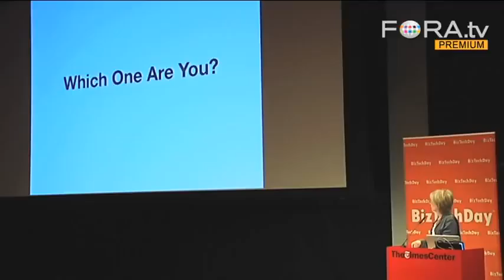Is Your Business a Copy Cat, or a Market Creator?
Gymboree founder Joan Barnes outlines the four types of businesses: the copy cat, the market advancer, the market enhancer, and the market creator. She uses these criteria to categorize such successes as FedEx, Virgin Airlines, Netflix, Facebook, and Google.

Today, being small often means making more money than large companies. As a small startup entrepreneur, you can make decisions quickly.

You can listen and talk to your customers directly. You can quickly change your business model and direction.

You know you will win because you are flexible and good at what you do, not because you are big.

Joan Barnes shares her stories, insights and strategies in competing with the big boys. - BizTechDay NY 2010

Joan Barnes has built two consumer companies from the ground up. Barnes founded and served as CEO of Gymboree, an international network of franchised play programs and company-owned retail stores. The company had one of the most successful IPOs of its kind in 1993 and one of the first consumer companies to receive venture capital funding.